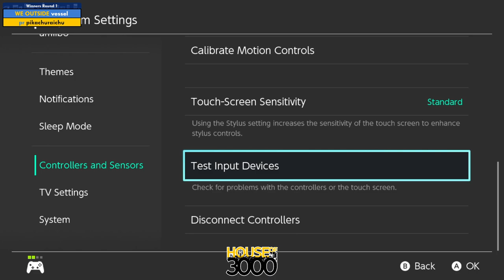BoMBS 162 Winners Round 1 vessel vs pikachuraichu